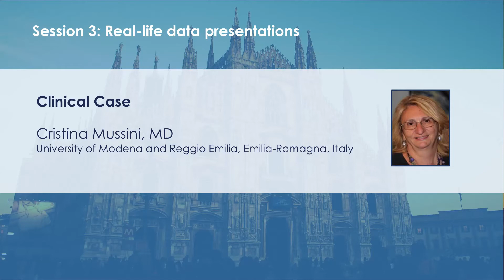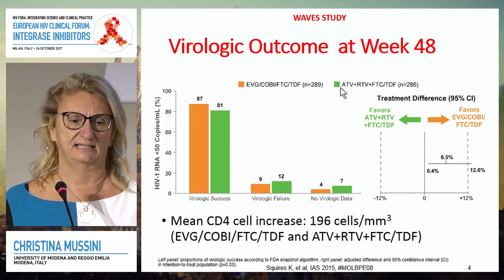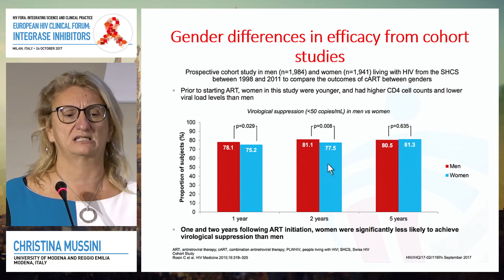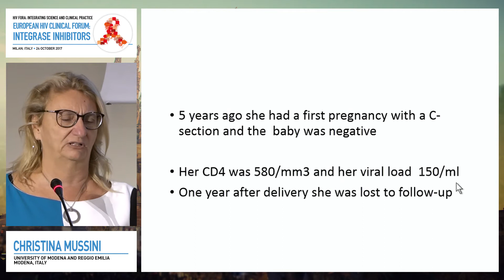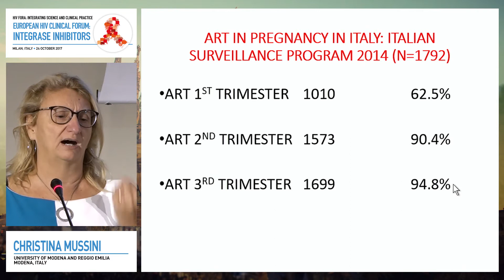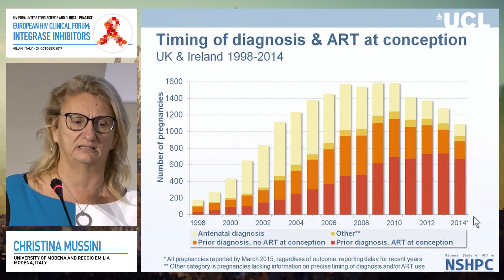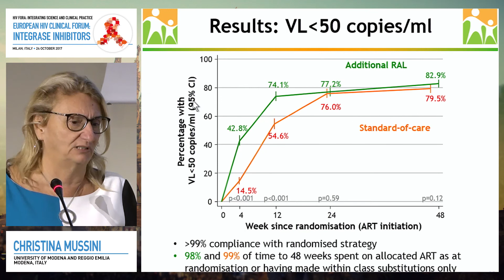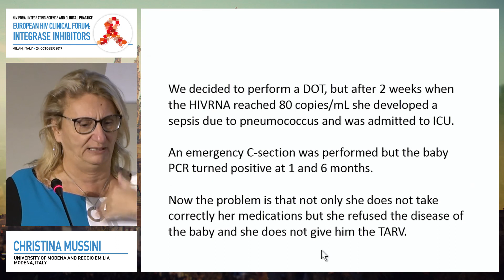Clinical case presentation | Christina Mussini, MD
Lecture: Clinical case presentation
Speaker: Christina Mussini, MD
                University of Modena and Reggio Emilia, Italy
Presented at: European HIV Clinical Forum 2017

Learn more about European HIV Clinical Forum 2021 that will take place on 24 – 25 May 2021

To get an overview & become acquainted with the HIV Clinical Forum series